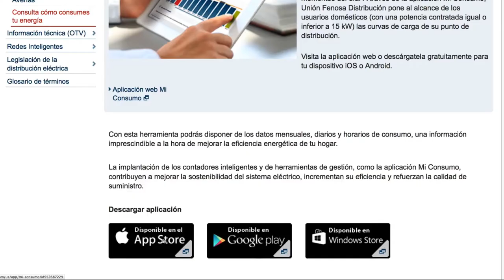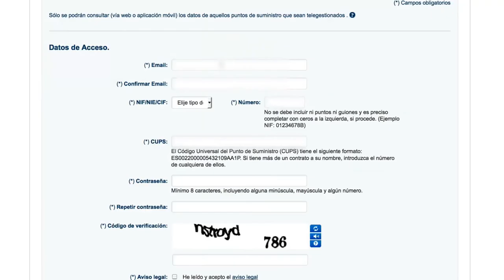La aplicación Mi consumo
Unión Fenosa Distribución, filial distribuidora de electricidad de GAS NATURAL FENOSA, ha lanzado una aplicación gratuita para dispositivos móviles que permite que los usuarios domésticos de su red consulten su consumo eléctrico horario.